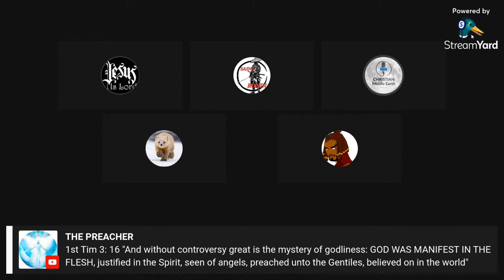ADMITS HE SERVES THE DEVIL & STILL CANNOT ACCEPT THE TRUTH - MAKES EXCUSES!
Matthew 7: 22-23 "Many will say to me in that day, Lord, Lord, have we not prophesied IN THY NAME? and IN THY NAME have cast out devils? and IN THY NAME done many wonderful works?

23 And then will I profess unto them, I never knew you: depart from me, YE THAT WORK INIQUITY."

Don't let f***in people like this DECEIVE you.

Deep down they KNOW they're only lying to you and everyone else...
They don't care - because they're also lying to themselves.

1st John 3: 8 "He that committeth sin IS OF THE DEVIL; for the devil sinneth from the beginning. For this purpose the Son of God was manifested, that he might destroy the works of the devil."

The Bible DOESN'T lie - anyone who still sins, IS of the devil.

DO THE STUDY - FINISH IT.
Or... be like the idiot in the video and serve sin for the rest of your life.